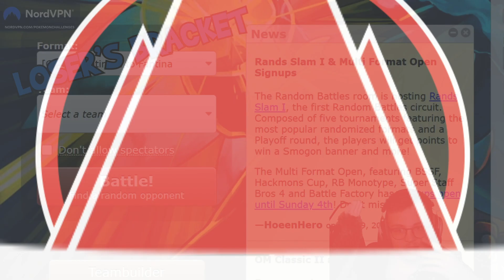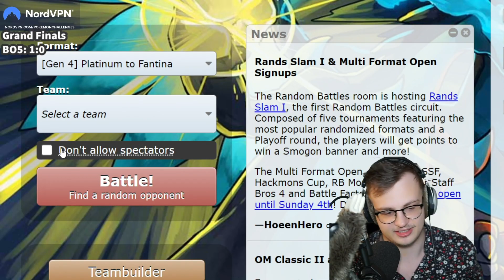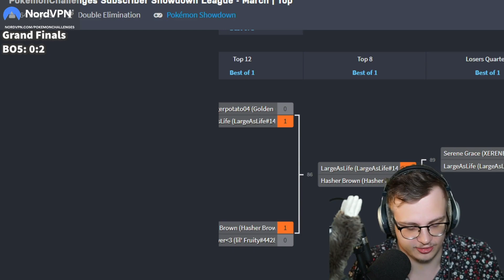The Grand Finals! Pokémon Platinum Nuzlocke Tournament (Pt 2)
THE COMMENTS ALWAYS HAVE SPOILERS, BE WARNED

The format is very interesting! Bronzors, Probopass, Wormadam, and Lopunny shenanigans.

Congrats to TheNogster, Serene Grace, LargeAsLife, Reje, goao, and Zorwasa for making it to the Top 6 of the Platinum Pre Fantina Nuzlocke Tournament!

Edited by: Luke Braun